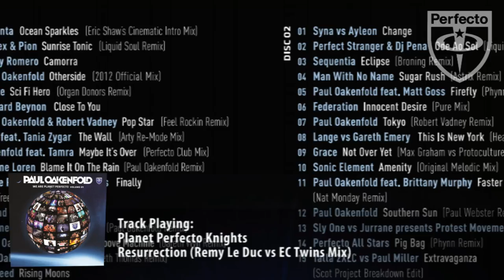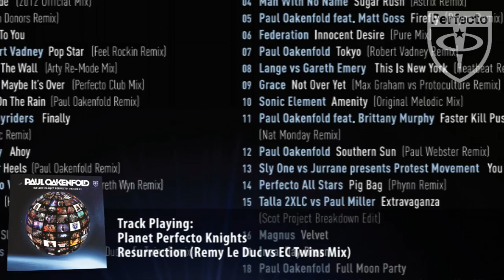Planet Perfecto Knights - Resurrection (Remy Le Duc vs EC Twins Mix)